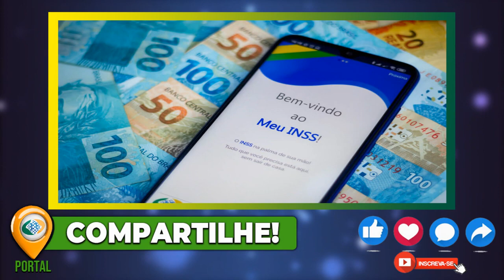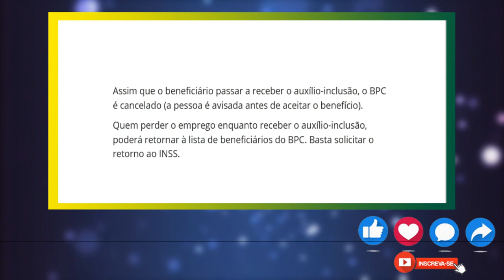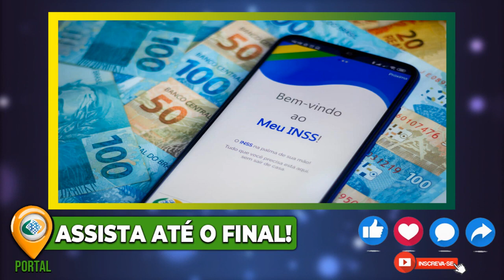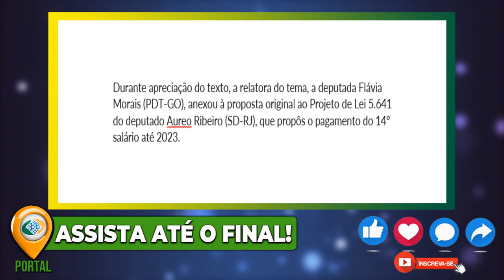APROVADO NA CÂMARA!!! 14° SALÁRIO INSS SAIU NO DIÁRIO OFICIAL + R$550 LIBERADO EXTRA HOJE!!